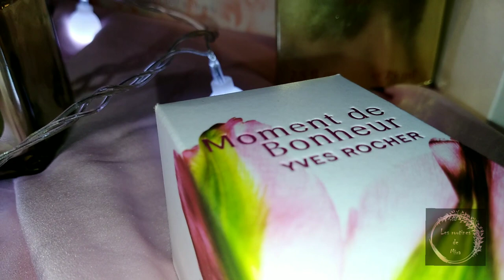شاركتكم بالعطور لي ديتهم في جهازي مع الاسعار و كامل المعلومات لي تخص العطور 🌸🌷🌲🌼